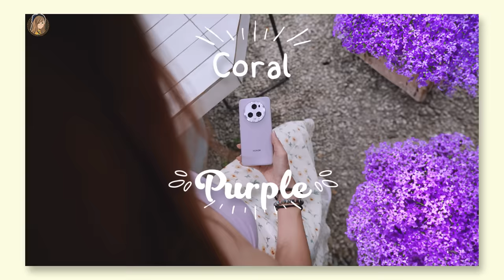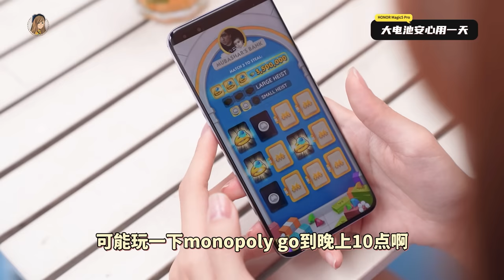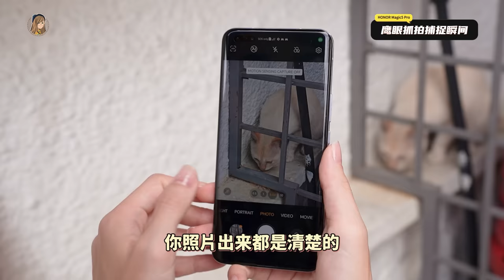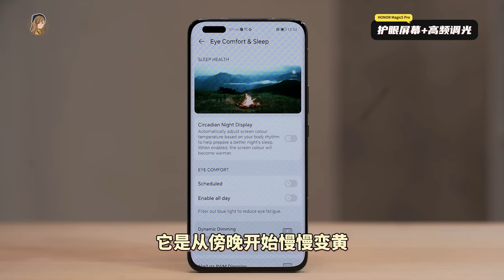紫色是我的菜!!❤ 荣耀HONOR Magic 5 Pro出紫色啦！60天使用心得！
紫色HONOR Magic 5 Pro终于来啦！！！
等了好久，紫色真的好温柔好浪漫的咧

听说是限定颜色哟❤ 只限8月25-9月17之间限量卖而已

国庆促销：
Magic 5 Pro折扣RM300，只需RM3999
Magic 5折扣RM500，只需RM2999